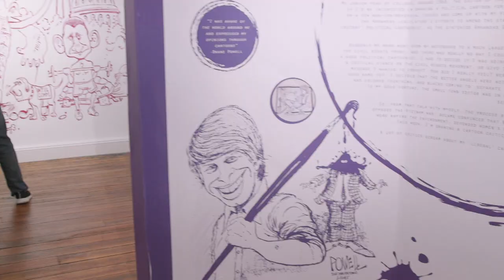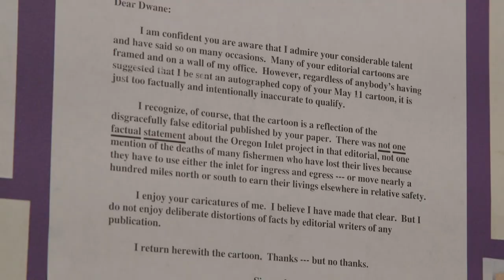NC political cartoonist Dwane Powell looks back on a lifetime of covering the news.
Orignial Air Date: October 31st, 2017

Producer/Editor
Morgan Potts
Videographer
Dan Powers
Audio
Nathan Shepherd
Director of Acquisitions & Distribution
Galen Black
Executive Producer
Rachel Raney
Closed Captioning
Dennis Beiting
Vince Jones

Special Thanks to:
Dwane Powell
Dan Strickford
Ernest Dollar
City of Raleigh Museum
Ned Barnett
The News & Observer